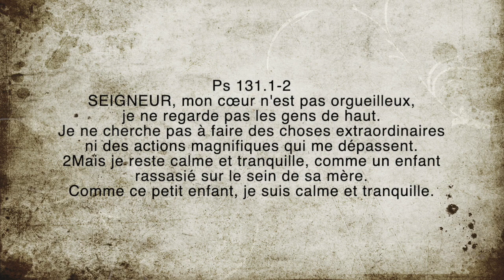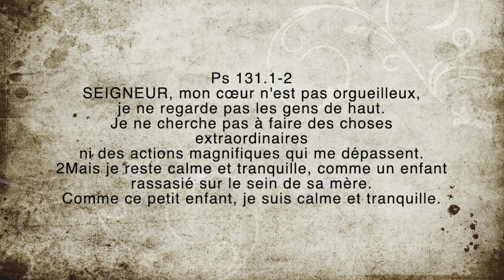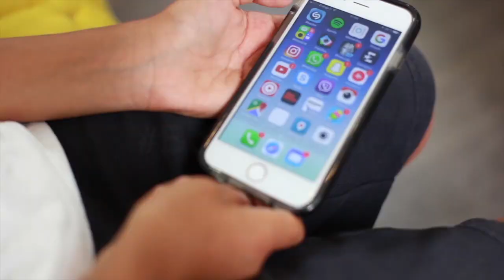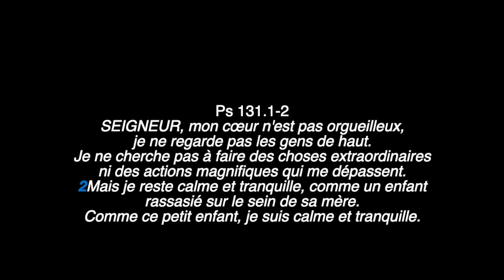Parents Ados 9 Mai 2020 - Psaumes 131:1-2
Ps 131.1-2
SEIGNEUR, mon cœur n'est pas orgueilleux,
je ne regarde pas les gens de haut.
Je ne cherche pas à faire des choses extraordinaires
ni des actions magnifiques qui me dépassent.
Mais je reste calme et tranquille, comme un enfant rassasié sur le sein de sa mère.
Comme ce petit enfant, je suis calme et tranquille.

Alors voilà les questions à poser à vos ados ce week-end :
Qu’avez-vous appris pendant cette période ?
• En tant qu’ado
• En tant que disciple de Jésus
• En tant que grand frère ou grande sœur
• En tant que petit frère ou petite sœur
Quelles sont les initiatives que j’ai prises pendant cette période ?
Quelles sont les initiatives d’autres personnes que j’ai particulièrement appréciées ? (envoyer un petit mot ou une carte même virtuelle)
Qu’est-ce que j’ai appris, techniquement, pour rester en contact quand je ne peux pas sortir ?
Quel va être mon programme cette semaine ?